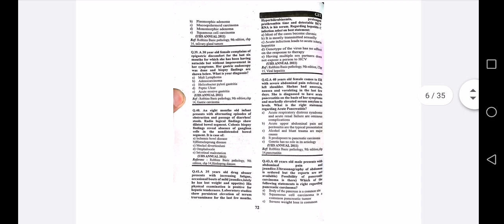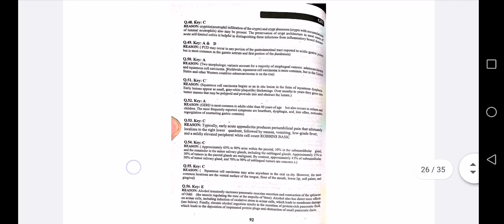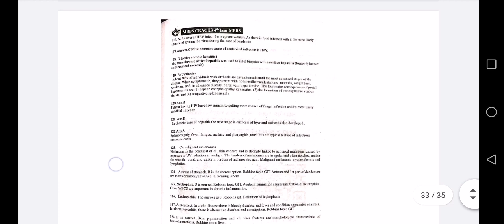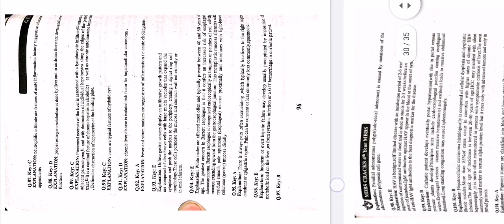Gastrointestinal system pathology mcqs.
gastrointestinal system pathology, gastrointestinal tract pathology, gastrointestinal tract pathology unacademy, gastrointestinal system diseases